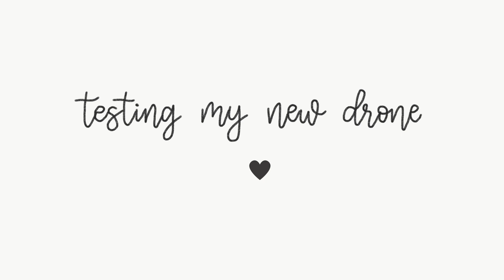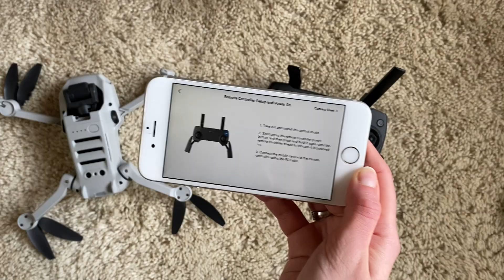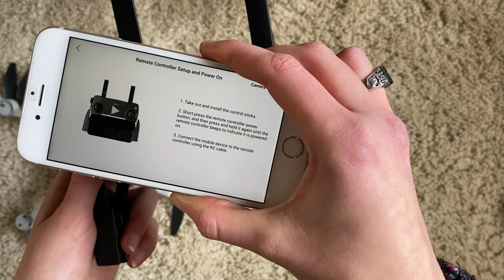trying out my new drone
i got a drone (thanks Daniel) and decided i’d record my first attempt at setting it up and flying it. ♥

▲ warning: i am an awkward bean.